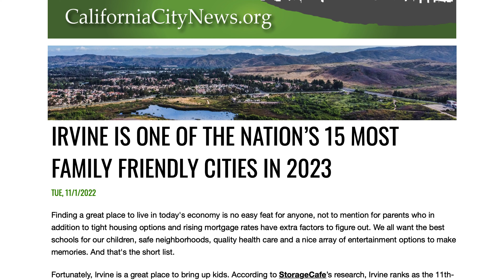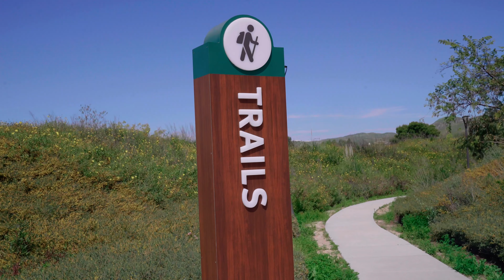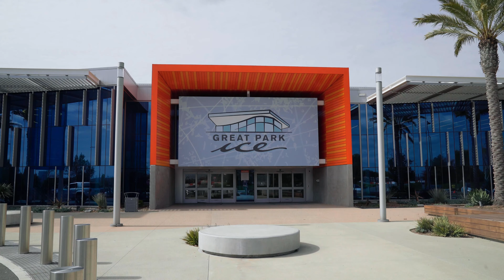Is Irvine, California Good For Families?! - Orange County Living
Irvine is one of the most popular cities in Orange County when it comes to relocating, and many of the people buying here are curious if it's a good place to raise a family. Well, today I'm diving into all the reasons that make Irvine not just a decent option, but rather one of the very best places for families in Southern California!

🤔Thinking of Moving to Orange County California?

If this is your first time to this channel, and you want to know everything about Orange County, California, then subscribe▶ and tap the bell🛎 for notifications, so you can be the first to know about the current market in The OC 😁
Monica Carr Orange County Realtor | DRE 01372175
Brokered by Coldwell Banker